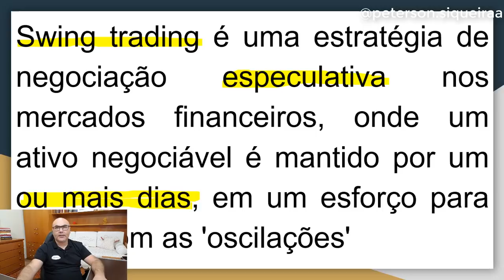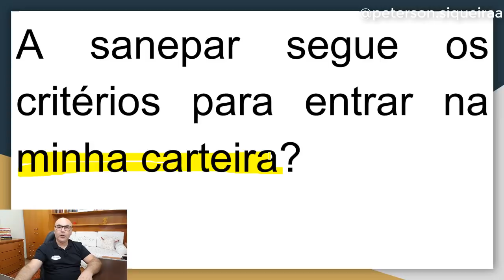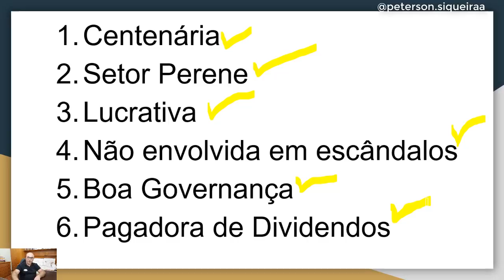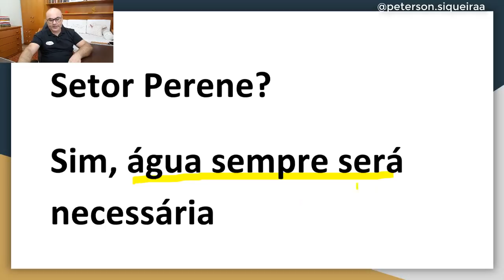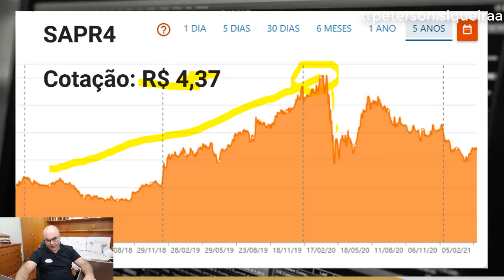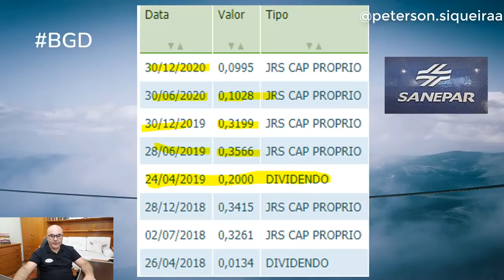Aposente com Sanepar SAPR4 I Saiba 6 Avaliações que devem ser feitas antes de investir em ações TOP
e📽️ 🤑 🔖Aposente com Sanepar SAPR4 I Saiba 6 Avaliações que devem ser feitas antes de investir em ações TOP. Neste vídeo eu vou falar sobre investimentos. Vou apresentar seis critérios de avaliação para saber se vale apena investir em Sanepar ou outra  empresa listada na Bolsa de valores. Sou definir o que é Swing Trade e que os investimentos devem ser feitos para o longo prazo. Vamos ver os dividendos pagos pela sanepar nos útimos anos. Você terá um melhor entendimento se assistir até o final o que é crucial antes de decidir investir. Se gostar pode increver e compartilhar. Algumas das ações mais pedidas para estudo: TRPL4, EGIE3, TIET11, TAEE11, ITUB4, BBAS3, SANB11, BBDC4, BBSE3, SAPR4, BIDI11, MOVI3